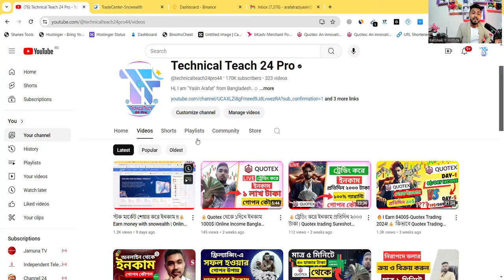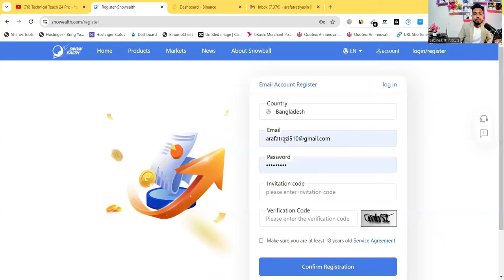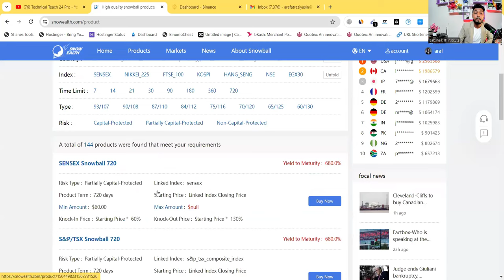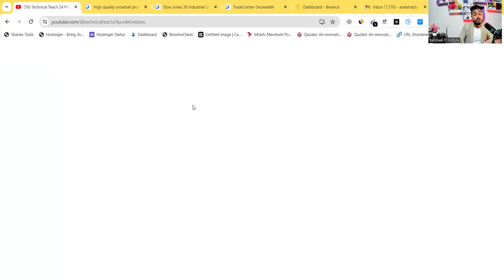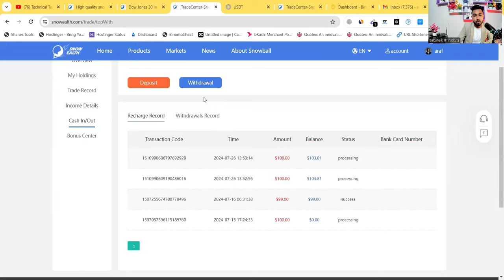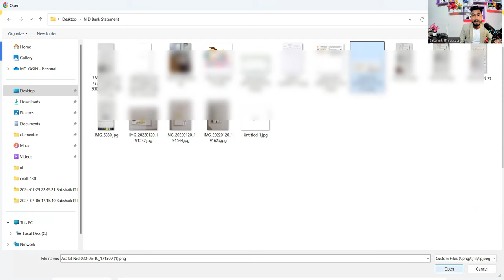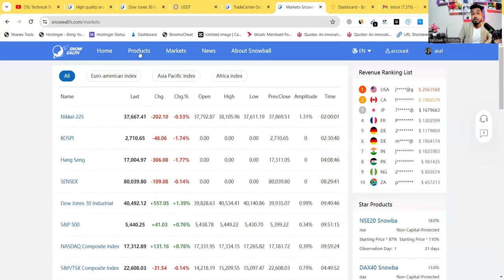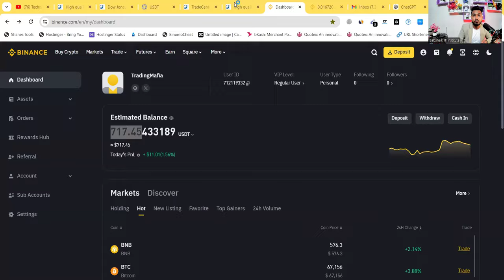💰102$ ইনকাম Live Withdraw !! Online Income Bangla Tutorial 2024।Online Income 2024 |snowealth.com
Share the stock market and earn thousands of dollars. Through the Snowealth

👉Invitation code: 45d009

👉 First time registration, contact customer service to receive $50 trial bonus

quotex,
quotex trading,
অনলাইন জব: Best online job opportunities,
ছাত্র ছাত্রীদের জন্য অনলাইন জব: Specially for students,
অনলাইন থেকে টাকা ইনকাম সহজে: Easy ways to earn money online,
অনলাইন ইনকামের সেরা অ্যাপ: Top apps for online income,
মোবাইল দিয়ে টাকা ইনকাম: Earn money using your mobile,
অনলাইন থেকে ইনকাম করুন: Start earning online today,
অনলাইন থেকে সহজে ইনকাম: Simple methods to make money online,